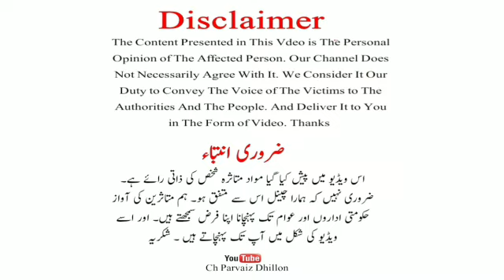Cashworth Fraud New Update | B4U Global | SRG New Update | Habib Khan Baloch 17th Aug New Update